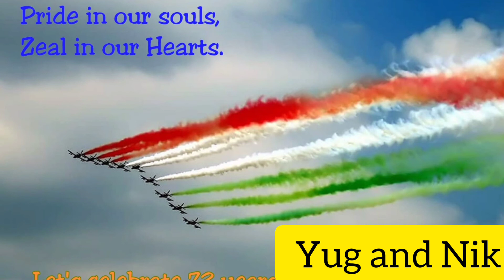My husband's Birthday - 2022 🎂Throwback Moments 😍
Hi
My name is Niharika
I like to connect with people🤝 💕
I create shots and make weekly Vlog on my YouTube channel ☺️
I try to show USA life style in my videos that may bring smiles on ur face 😊
Yug And Nik
Thank you for supporting guys please watch my all videos , share with your family and friends.Please don't forget to hit the bell icon 🔔 so that you will not miss my upcoming videos notifications ☺️

About today's Vlog -
This video is about my husband birthday 😻🎂I m sharing some old clips with you all hope you all like this video ☺️ please subscribe our channel give 👍 and share with your family and friends 💓
Happy republic day all of you 🇮🇳